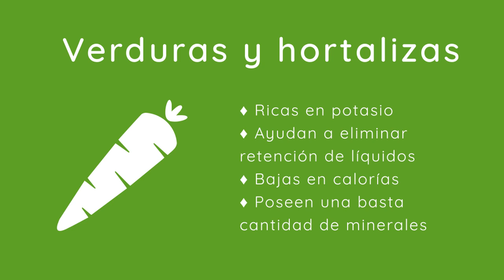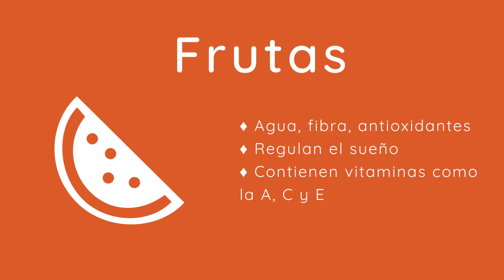DILO - Video Alimentación